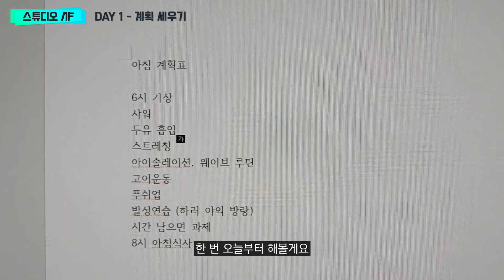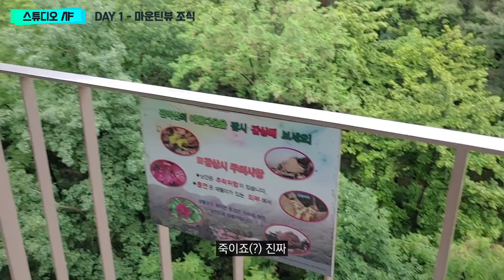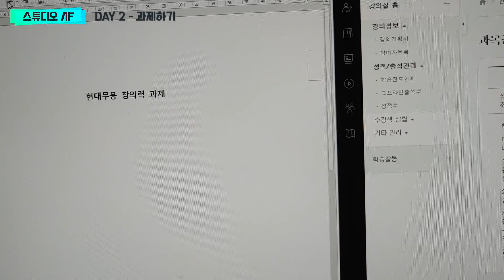미라클모닝 브이로그 | 기숙사 산책, 아침 운동, 춤 루틴 | 스튜디오 샤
⭐약콩두유 증정 이벤트⭐
영상에 등장하는 서울대 공동개발 약콩두유 1BOX(20명)를 추첨을 통해 전달 드릴 예정이니 많은 참여 부탁드립니다!

안녕하세요~ 이번 영상에서는 알파와 이든이 일주일동안 오전 6시에 일어나는 미라클 모닝 챌린지를 해보았어요! ☀
힘들었던 일주일의 기록 재미있게 봐주시고, 다들 아침에 일찍 일어나는 습관 가지시길 바라겠습니다. : )